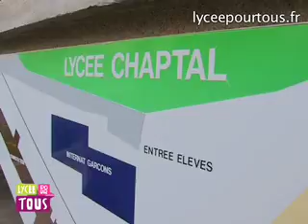Des heures de modules dans les emplois du temps de terminale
lycée pour tous, lycee pour tous